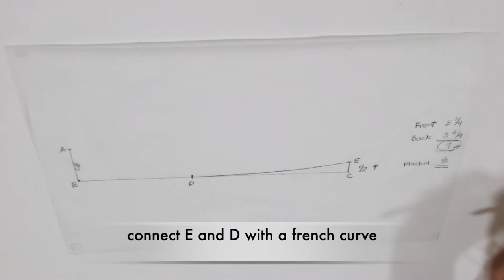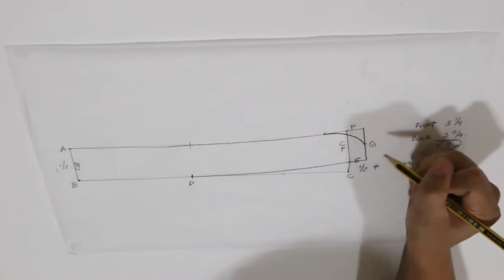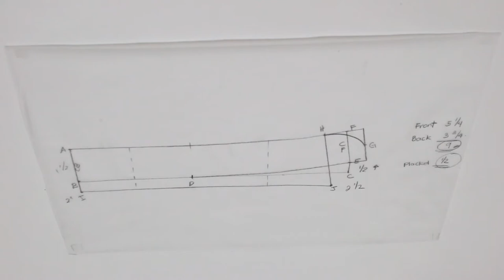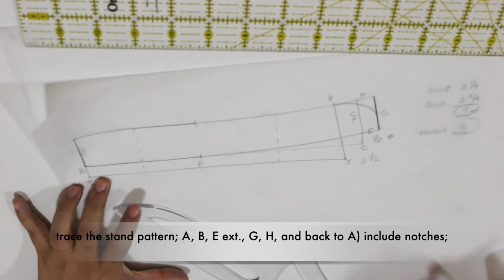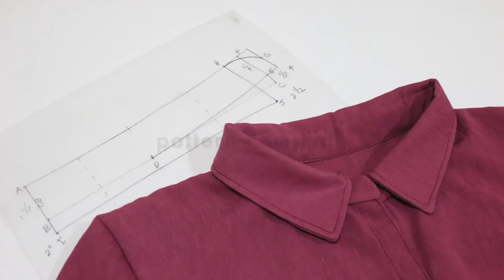Collar with stand pattern tutorial (watch in HD)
This video is about drafting the pattern for a collar with stand.

Hello, thanks for stopping by. My name is Olivia, an OFW in Dubai with a 9-6 corporate job.

On weekends and whenever I'm free, I enjoy reading and watching online classes related to fashion and design. I do teach Dressmaking on Fridays at the Filipino Institute - Sharjah (UAE)  branch.  The videos I upload and made public are supplement learning materials for my students and to all those interested in patternmaking and dressmaking.

What I use:

Sewing machine: Brother Innov-is NV55P
Overlocker: Brother 3034D
Camera: Canon EOS 70D
Video editor: iMovie